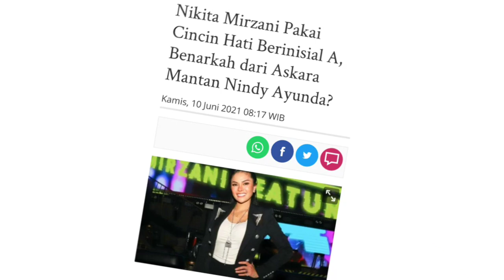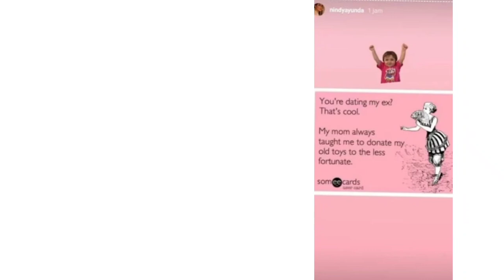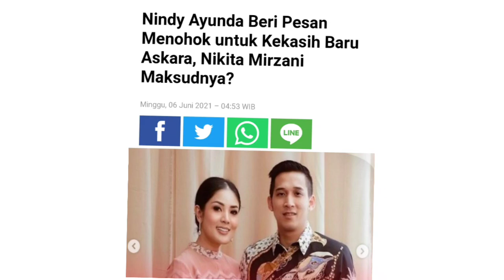NIKITA MIRZANI DITUDING JADI PELAKOR, SOSOK A AKHIRNYA TERBONGKAR❗